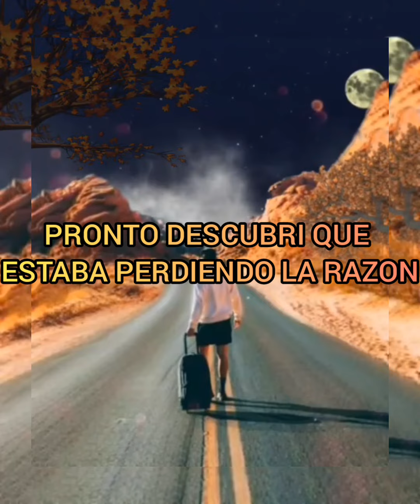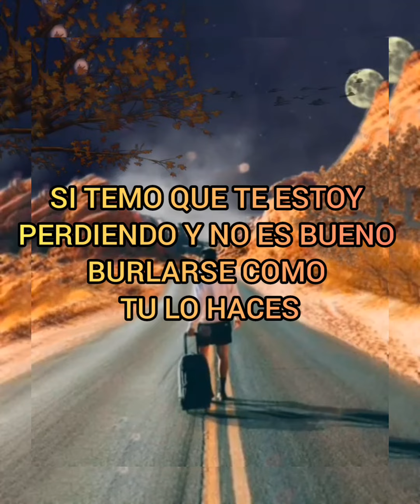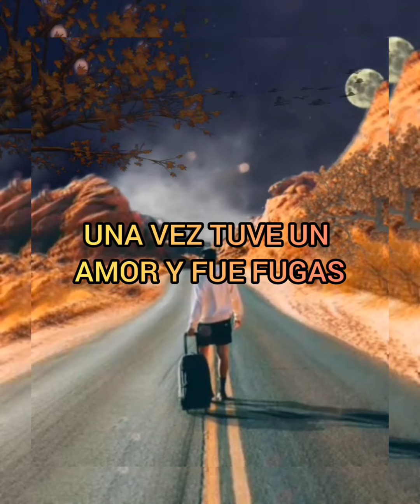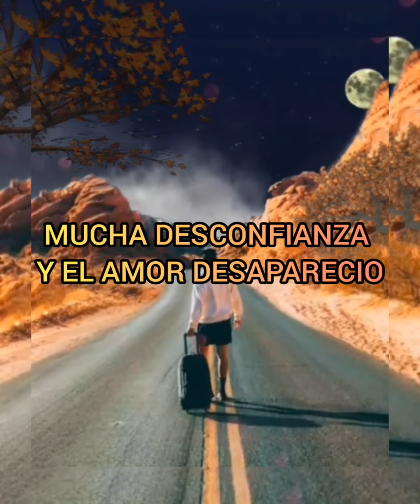BLONDIE - HEART OF GLASS